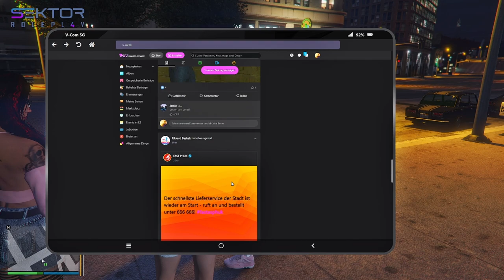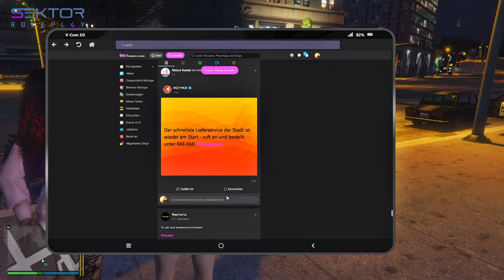Sektor GTA RP S4E23 Teil 3/6. Ausbildung zur Copilotin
Bevor Harriette selber an den Steuerknüppel darf muss sie erstmal die Ausbildung als Kamera-Operator bestehen